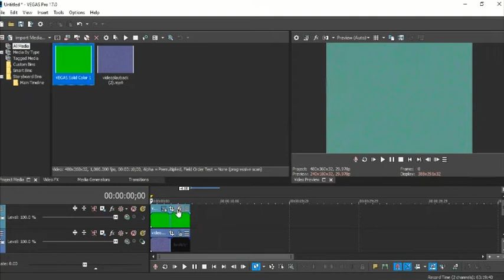How To Make Unikittyormulator.TRBSLE8557 + Audio